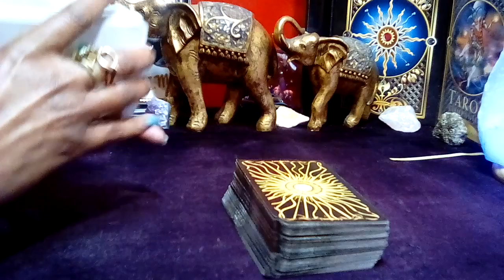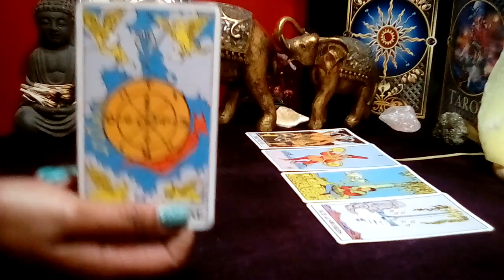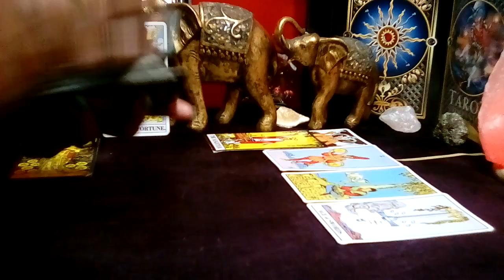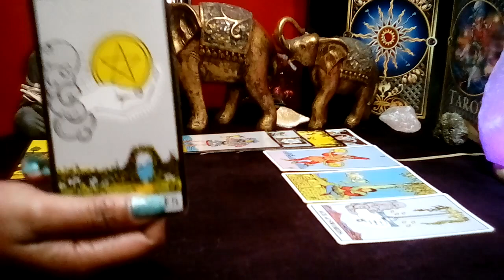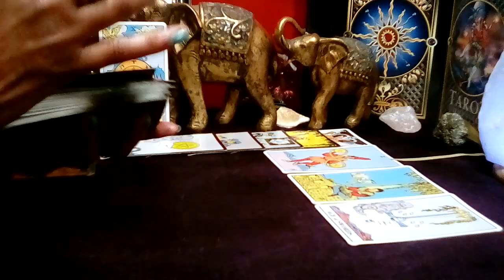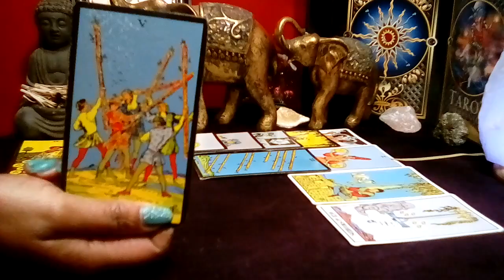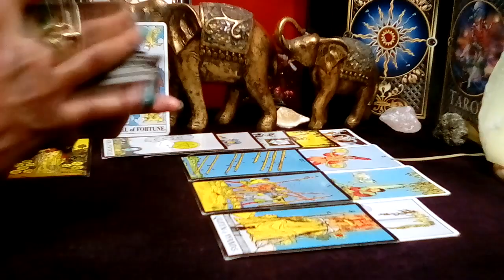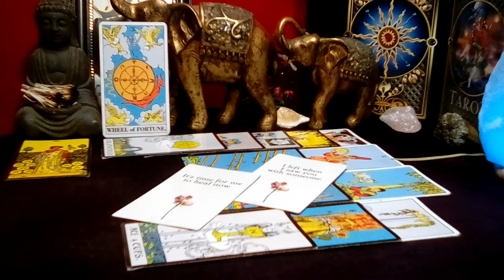AQUARIUS: DEC 2023 (23-30) 💙 **YOU DID THIS! THINGS WILL NEVER BE THE SAME!** (Peek At Your Partner)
Decks Used:
Cosmic Tarot
Crystal Visions
The Pictorial Key
Rider-Waite Tarot